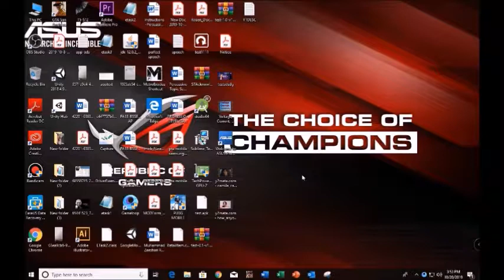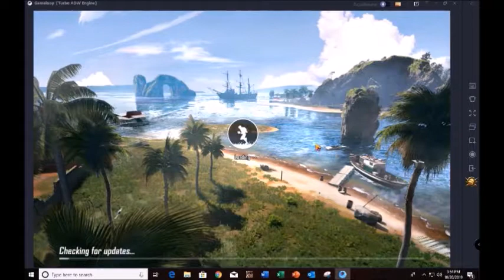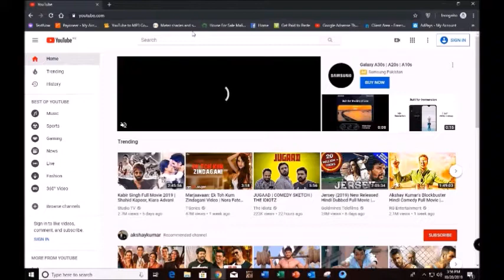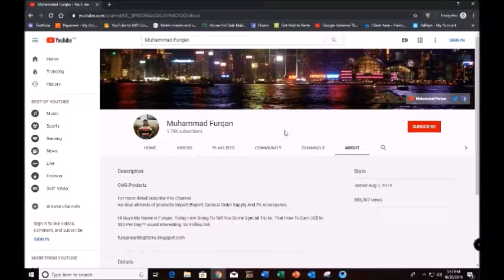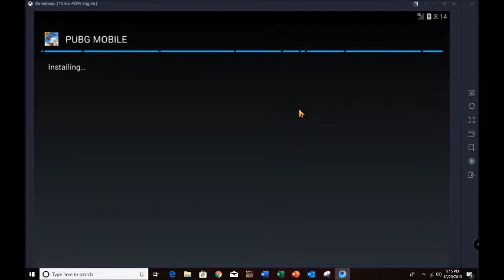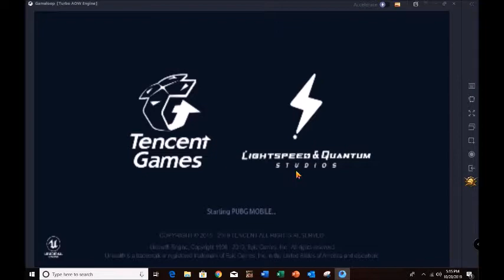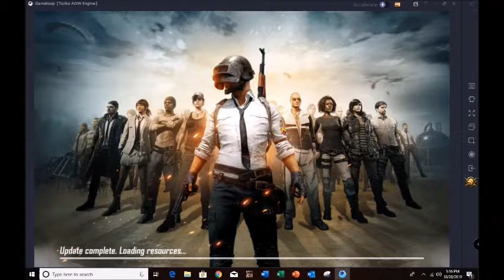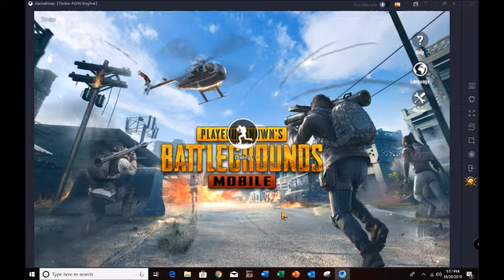How to Fix pubg global version vietnamese version Android Mobile & PC Emulator part 2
Thanks.